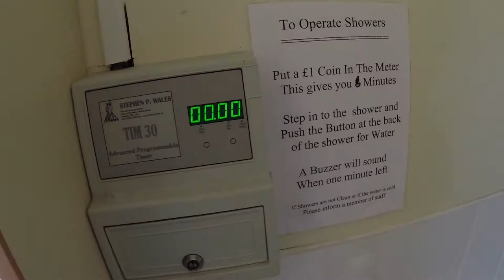Vlog - Glenmore at the Giant's Causway Camping Site, Co Antrim holidays in Northern Ireland | Day 3